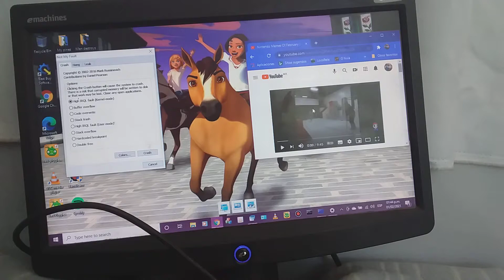Windows 10 BSOD Season 06 Episode 06 - Nintendo Memes of February Has BSOD